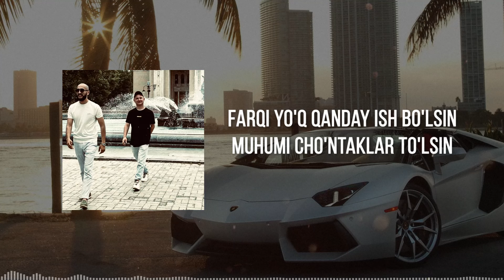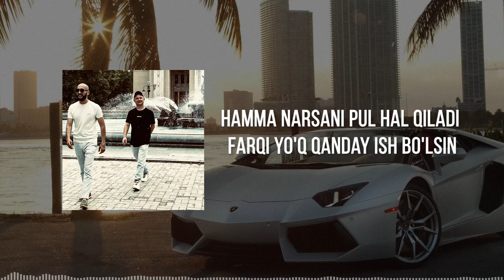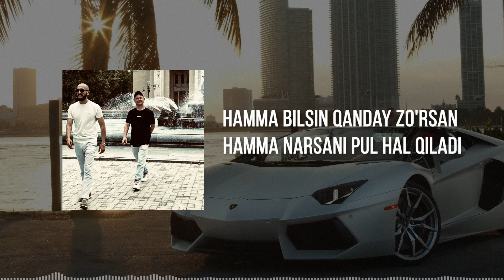Shokir, Chab - PXQ